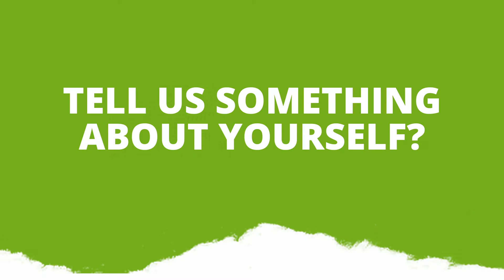Welcome Paisley Gray to Chambers Financial Services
We are pleased to welcome new mortgage and protection adviser, Paisley Gray to the Chambers Financial Services Team.

We asked Paisley to tell us a little bit about herself, her experience and why you should talk to her about your next mortgage.

It's great to have you onboard Paisley!